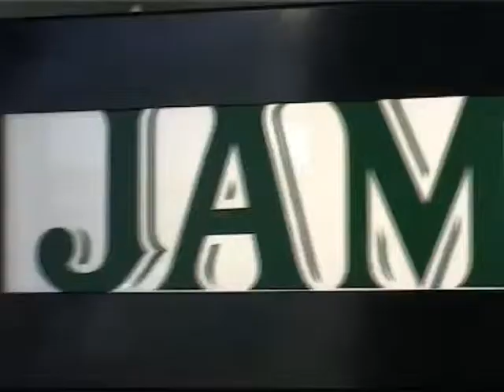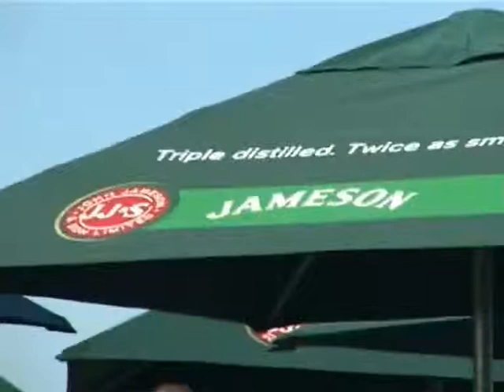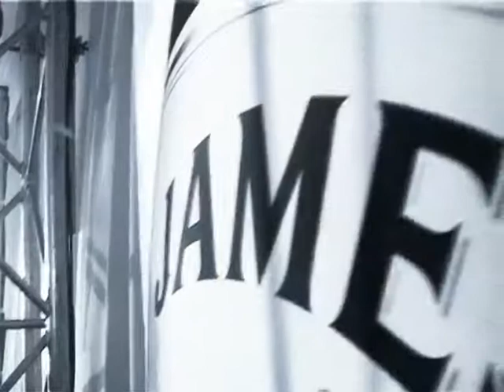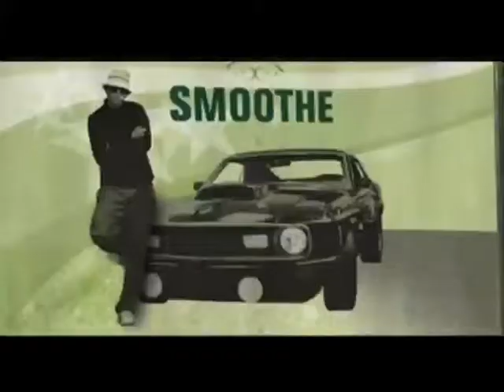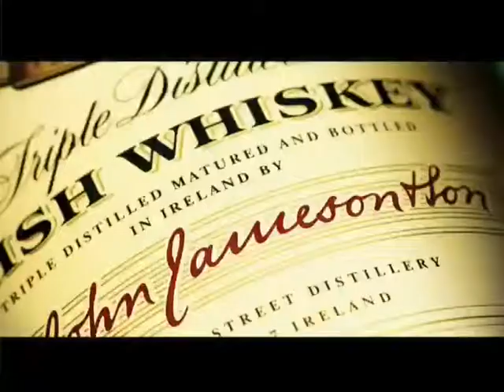L'ormarins Queen's Plate 1 of 2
L'ormarins Queen's Plate 2007